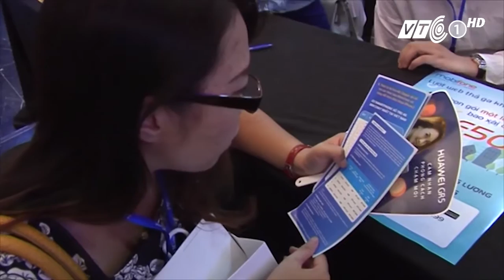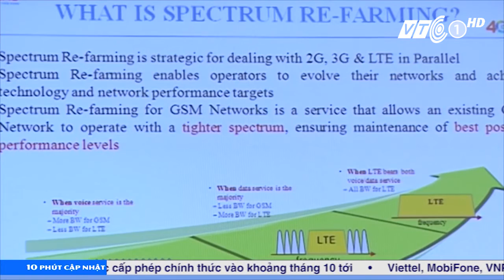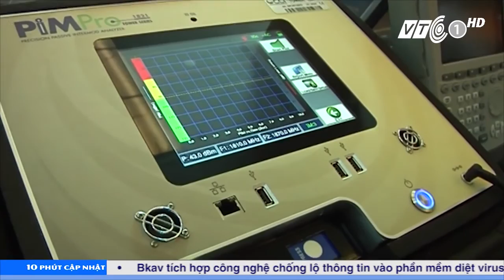VNPT TECHNOLOGY ON MEDIA Triển khai 4G LTE_10 phút cập nhật VTC1_18.08.2016